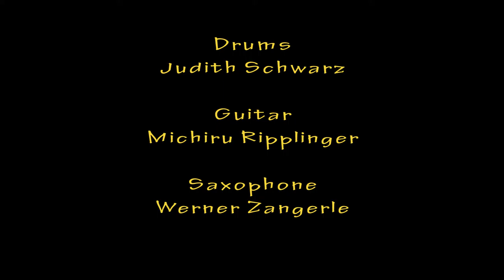Floating World live in concert - Licht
Judith Schwarz: Drums
Michiru Ripplinger: Guitar
Werner Zangerle: Saxophones

Das „Floating World Trio“ redet nicht gerne, schon gar nicht über sich selber, macht aber umso lieber Musik. Relativ fragmentarisch lässt es folgendes über sich wissen: die Besetzung finden sie spannend, weil sie relativ viel Raum lässt, es geht auch um die Balance zwischen Platz lassen/sich treiben lassen und der festen Erde unter den Füssen, Kompositionen spielen sie sowohl eigene als auch fremde, ja doch: Jazz, aber der von der offenen Sorte und gemeinsam musiziert wird ziemlich genau seit April 2016.